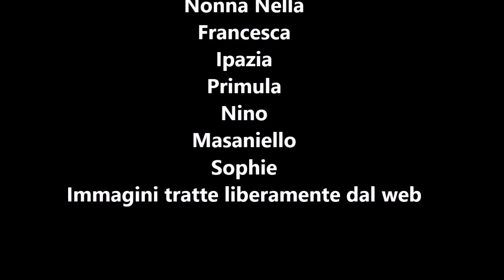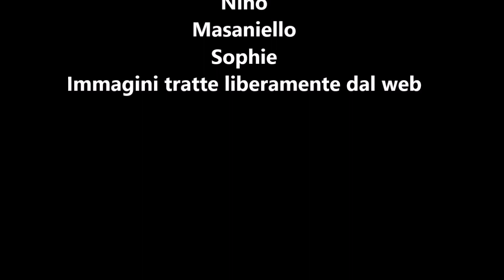Antonin Artaud di Ezio Falcomer 2/2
GENIO E FOLLIA - MATTI DA LEGARE
2 - ANTONIN ARTAUD
a cura di Ezio Falcomer
conduce Alessandro Toppi